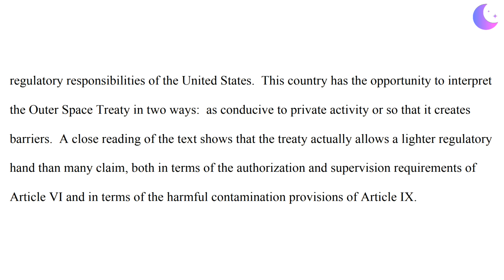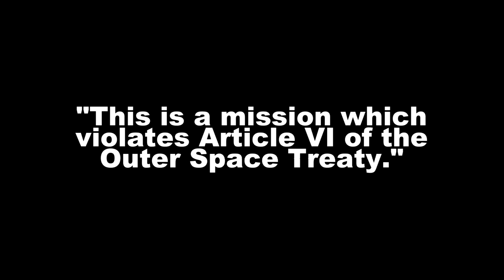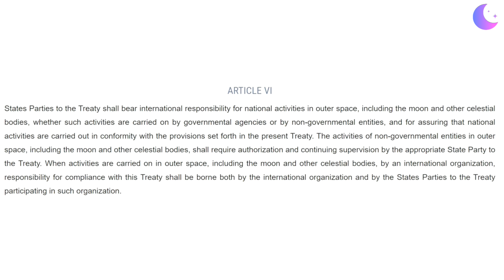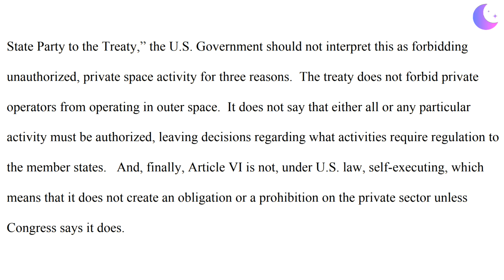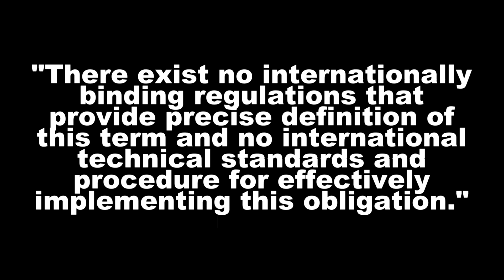Was Polaris Dawn's commercial EVA legal under international treaty?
History was made today by the Polaris Dawn crew and the SpaceX team conducting the first commercial EVA or spacewalk! At least one lawyer is arguing that the mission is illegal under the Article VI obligations of the Outer Space Treaty. US Congress currently has a moratorium on the FAA creating new regulations for private astronauts, a law that may expire in January or be extended. While of course Polaris Dawn is not illegal under current US law, it's up for debate what regulations should be created for commercial human spaceflight activities.

Thumbnail background image credit: SpaceX / Polaris Dawn

In-video image and video credit: SpaceX, Polaris Dawn, John Kraus, Laura Montgomery, Al Jazeera English

SpaceX Polaris Dawn spacewalk: Is the US breaking a 50-year-old space law?

Treaty on Principles Governing the Activities of States in the Exploration and Use of Outer Space, including the Moon and Other Celestial Bodies

Testimony of Laura Montgomery, Ground Based Space Matters, Before the Senate Committee on Commerce, Science, and Transportation Subcommittee on Space, Science and Competitiveness

Al Jazeera: Polaris Mission Aims to Fly From Earth at Distances Not Seen Since the Apollo Moon Landings